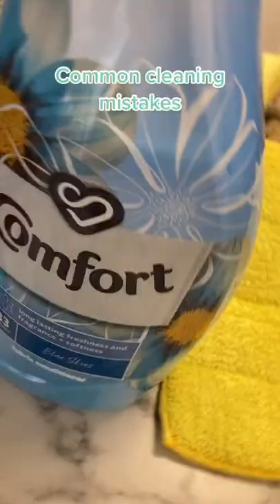Common Cleaning Mistakes